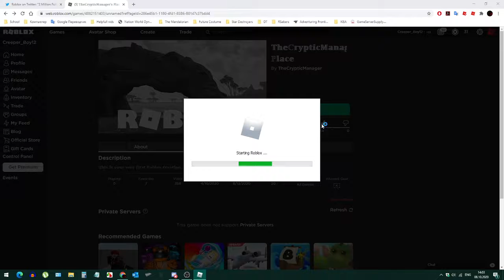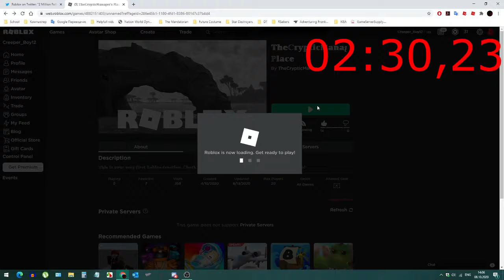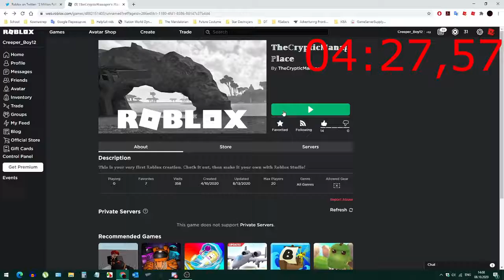Speedrunning 𝕋𝕙𝕖ℂ𝕣𝕪𝕡𝕥𝕚𝕔𝕄𝕒𝕟𝕒𝕘𝕖𝕣'𝕤 ℙ𝕝𝕒𝕔𝕖 (07:11.90 OLD WORLD RECORD!)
E